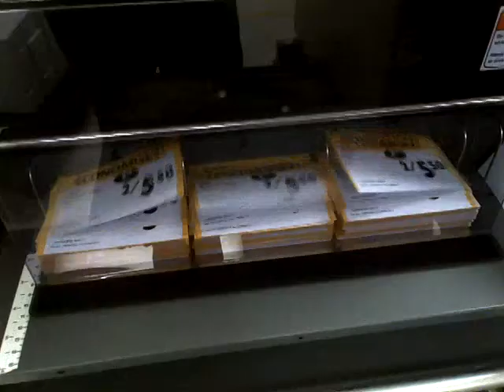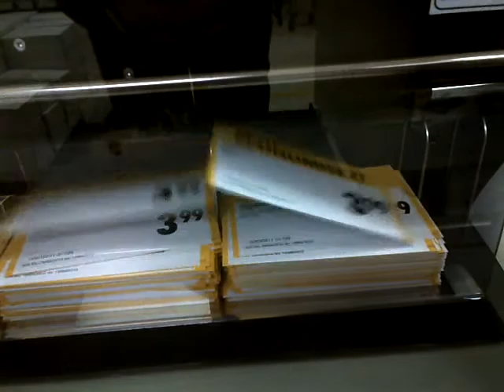Business Card Module by Duplo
Wacth the need of the white paper in right corner